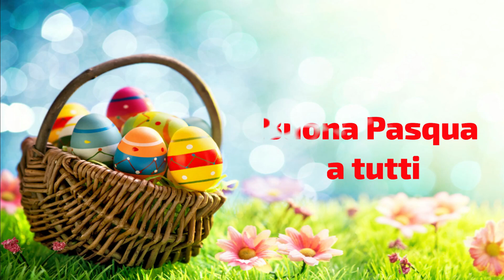Buona Pasqua a tutti da Gianni Lepre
(Messaggio augurale per la Santa Pasqua)